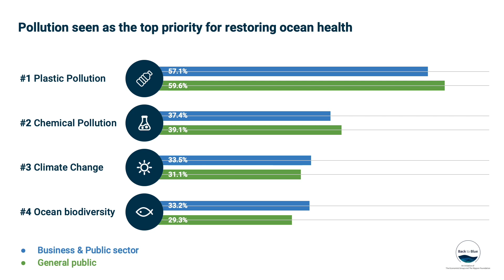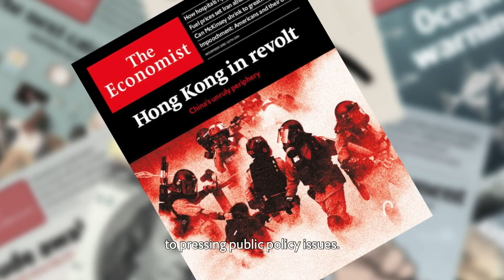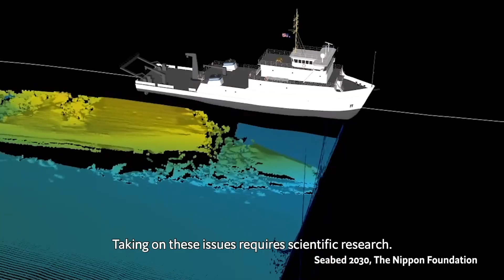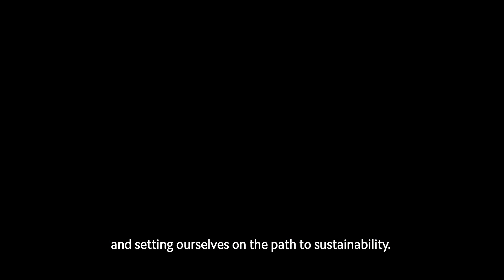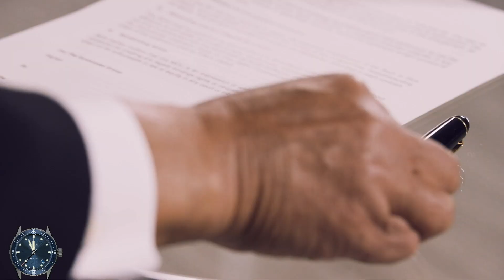World Ocean Summit Virtual Week: Back to Blue - the launch of a new ocean initiative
On March 3rd at the 8th annual World OceanSummit, Yohei Sasakawa, chairman of The Nippon Foundation, and Lord Deighton, chairman of The Economist Group, sign an MOU for Back to Blue, a three-year collaboration between the two firms to promote ocean health.

The ocean is earth’s largest ecosystem and faces critical challenges. The session launches a new initiative between The Economist Group and The Nippon Foundation on the future of the ocean. The initiative marries The Economist Group’s global audience and its reputation for objective, independent analysis with The Nippon Foundation’s global reputation for supporting ocean science, data, and evidence.

Speakers include:
- Yohei Sasakawa, chairman, The Nippon Foundation
- Paul Deighton, chairman, The Economist Group

Moderated by: Charles Goddard, editorial director, The Economist Group, executive director, World Ocean Initiative

World Ocean Summit Virtual Week
March 1st-5th
Join us this week, from March 1st to 5th, to hear from more than 150 global leaders on how business can improve the health of the ocean while accelerating a sustainable ocean economy.